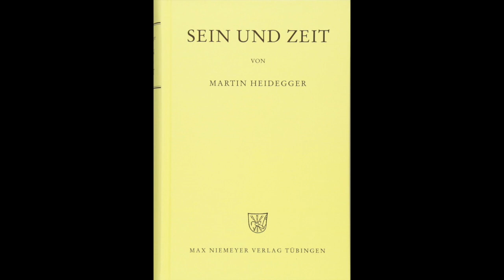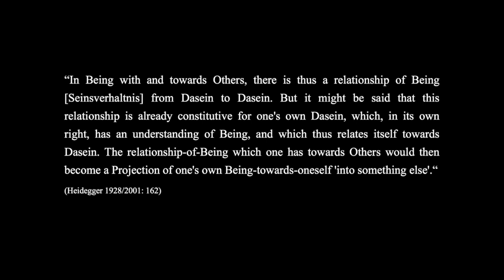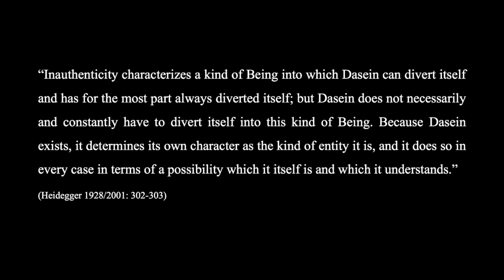Heidegger's Being and Time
This turned out to be a very challenging summary as the book has so much to say.
Also, I decided to not comment int he video on Heidegger himself. It is always a difficult discussion in how far one must contextualise his work in regards to his past dealings.

However, here some words on my perspective towards him: A despicable coward, opportunist and Nazi by association.

Despite that reading his book one will quickly realise that the book does neither contain nor represent any element of his own character. Which is especially weird when one has the feeling that he is basically describing himself when talking about "being fallen" and regressing into "inauthenticity".

Also, I read the german version, not the english version. However, I have looked up the following english version to include quotes:

Heidegger, M. 2001. Being and Time (trans.
John Macquarrie & Edward Robinson). Blackwell Publishing